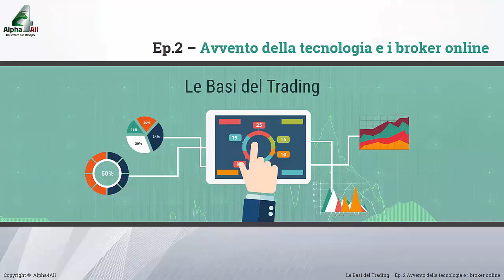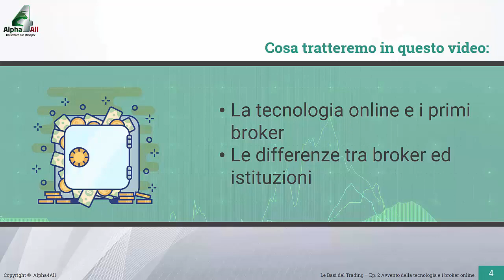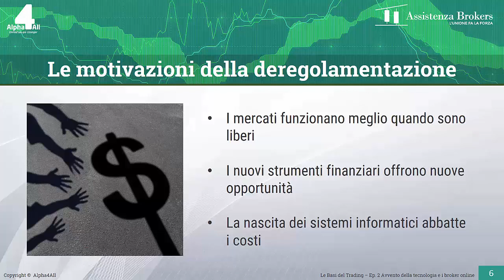Trading per principianti: Cosa sono i Broker online (Parte 2 di 13)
CLICCA SUL LINK PER ISCRIVERTI E PER ACCEDERE AI NUOVI CONTENUTI L’avvento dei broker online

Continuiamo il nostro viaggio nella storia dei mercati finanziari. In questo video vedremo come la deregolamentazione dei mercati negli anni ’70 abbia portato ad uno snellimento della burocrazia legata al sistema finanziario e ad una maggiore facilità di scambio tra diversi paesi.

La nascita dei sistemi informatici degli ultimi decenni ha permesso di abbattere i costi di transazione delle operazioni, dando inizio ad una nuova forma di trading.

Per poi arrivare a partire dagli anni 90, all’avvento dei computer e di internet che permisero l’invio e la ricezione di informazioni, nonché l’acquisto e la vendita di strumenti finanziari in tempo reale.

Il trading online altro non è che la possibilità di effettuare investimenti sui mercati direttamente da PC, smartphone o tablet grazie ad una connessione internet.

Sarà a questo punto necessario affidarsi ad un broker online che funga da DMA (direct market access), come Interactive Brokers ad esempio, che ha commissioni molto più basse rispetto ad una banca o altro ente istituzionale.

Guarda il video per scoprire quanto puoi risparmiare in commissioni!